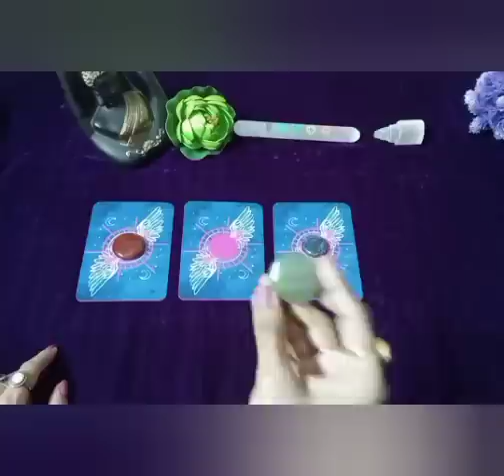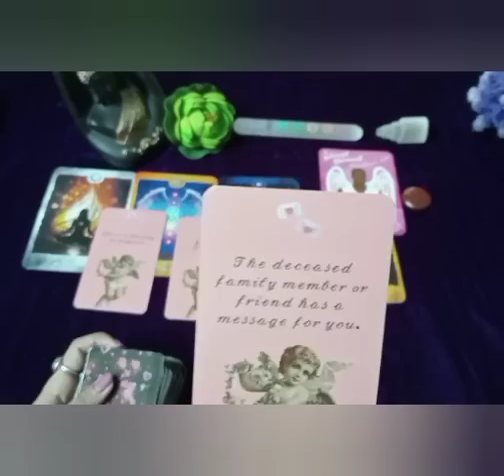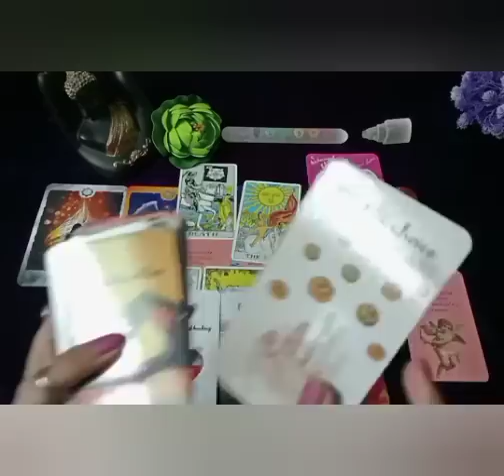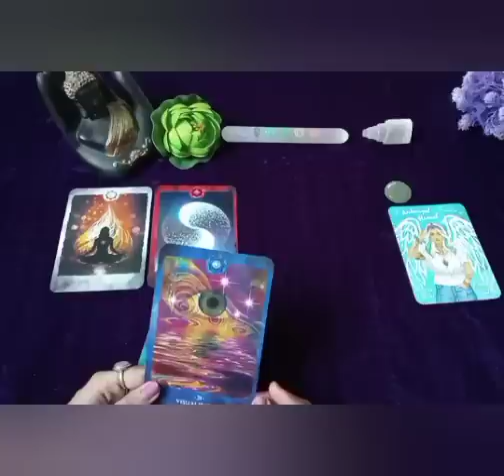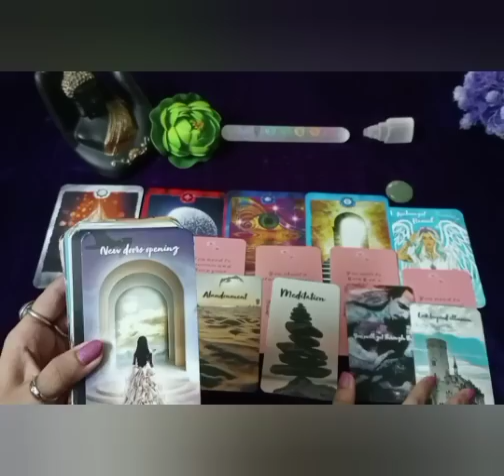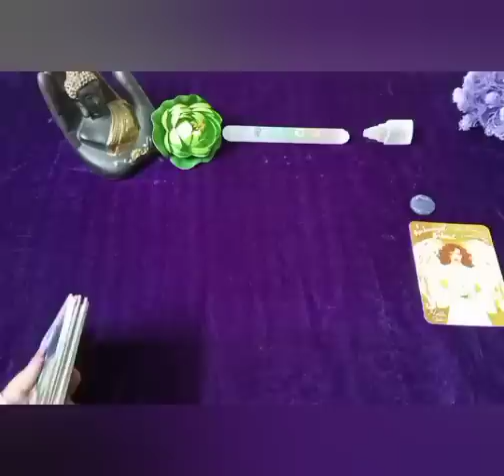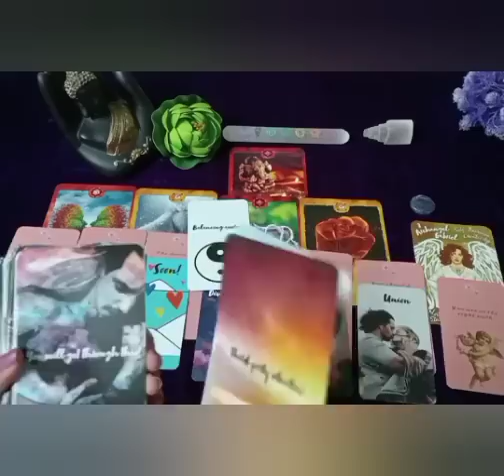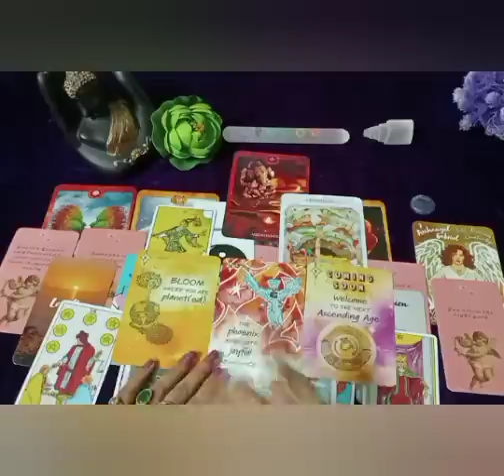👁️JOURNEY NEXT 2 YEARS📜📈 What's Coming ⁉️Love ❤️work 💸 Finance💲🌀 (psychic Reading 🌙) Hindi TIMELESS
👁️JOURNEY NEXT 2 YEARS📜📈 What's Coming ⁉️Love ❤️work 💸 Finance💲🌀 (psychic Reading 🌙) Hindi TIMELESS Hindi+Timeless 📕
🧚‍♀️Pickacard 111intuitivetarot next2 years#futurespouse#soulmate#Bigsurprise#Presentfuturereportcard#1stmeetingwithspouse

🌿🌈 September2021  Reading

👁️🔭  Cards.      00:31
Screen shot of Cards    01:16

💕1.Pile no    01:20
🦋2.Pile no     20:20
🕊️3.pile no.     38:44